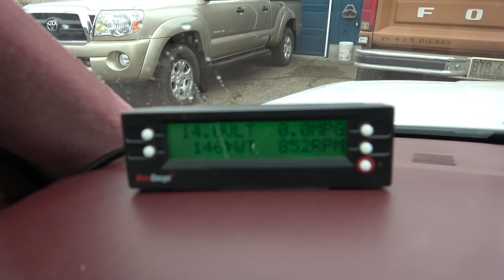Tuesday Truck Vlog | The Neighbor Wants to Lift His Tacoma!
Ignore the sniffles, it's cold out lol! In this video I discuss about a couple of upcoming truck videos and the possibility of lifting my neighbors '07 Tacoma.

Discord, you can chat with us here. Come on down!

We also have a second channel for bonus videos.